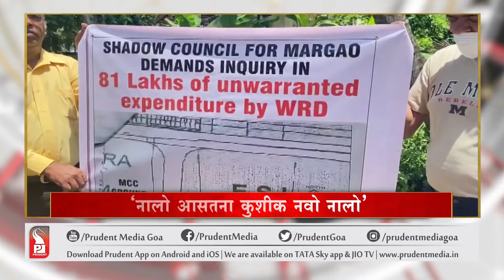MARGAO SHADOW COUNCIL WARNS OF POSSIBLE FLOODING IN CITY DUE TO FAULTY WORK |Prudent Media Goa